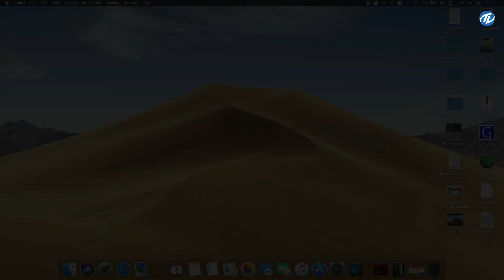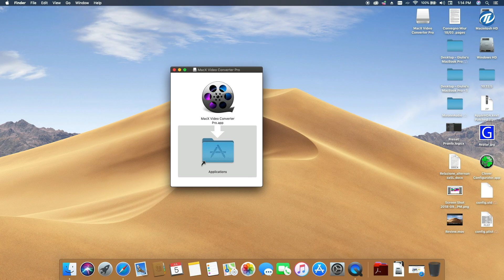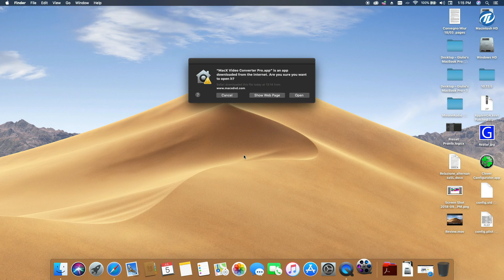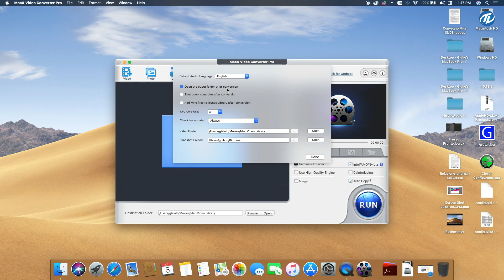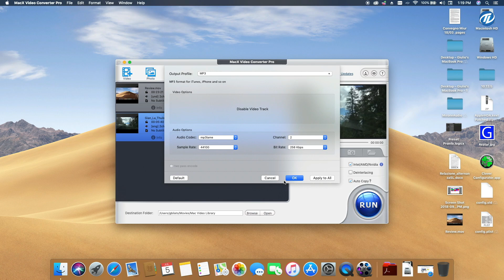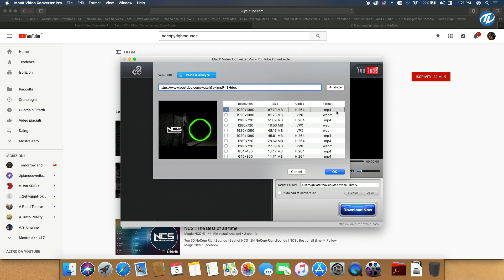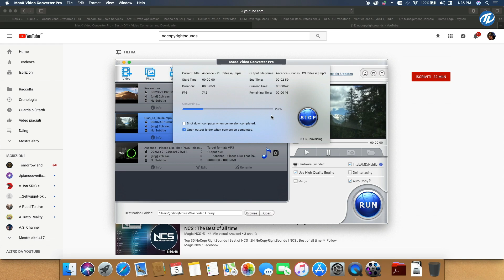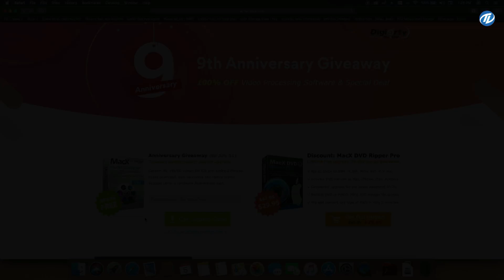Convert & Compress 4K/HD in No.1 Fast speed - MacX Video Converter Pro [Giveaway]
Get MacX Video Converter Pro FREE!
MacX Video Converter Pro is an all-in-one video software that converts, resize and edits 4K/HD/UHD videos!

I hope this guide will be helpful.

Thanks :)

How to Create macOS High Sierra Bootable USB on Windows without Mac & Transmac

How to Fix Intel HD Graphics 615, 620, 630, 640 and 650 on macOS High Sierra

To Install macOS Sierra on Laptop Step By Step from Start to Finish

April 2017 -S6, S7 Edge, Note 5, Note 7 Nougat 7.0/7.1.2, 6.0.1, Bypass Google Account, FRP Unlock

How to Create macOS Sierra Bootable USB on Windows without

How to Install macOS Sierra on PC Step By Step from Start to Finish ( Clean Install Method )

How to Remove FRP Lock on Any Samsung Phone

Thanks to Digiarty for giving us opportunity for evaluating their Mac X Video Converter Pro software.

Thanks :)